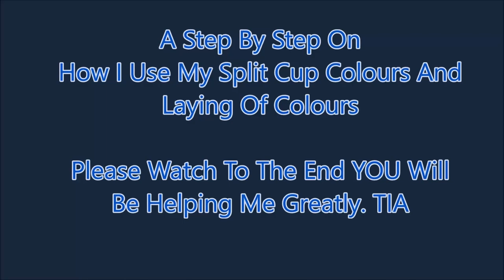(#183)How To Use Your Split Cup | Step by Step Demo On How To Use & Layer Your Colours | Plus Pour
In This video, I show you How to use your split cup, with a step by step demo on how to layer your colours plus a pour

In this video on how to use your split cup, I have used premixed paints by Mont Marte, which by the way I find too thin for this pour.

Colours Used
Black
magenta + light pink
Yellow + Pearlized white
Colbolt blue + Turquoise

Here is a video of two pours using A split cup and using the same colours with different results- Must watch!

I am always experimenting with new acrylic pours techniques and share it with you on my youtube channel for free.

Watching my videos and clicking the subscription and like buttons also will greatly help grow my channel. It's Free and it helps support my art journey.

Please Note:
If my videos on my channel, have inspired you in any way, and you would like to create and upload a video similar or the same to my one? please include a link to my channel link, I would really appreciate it, thank you so much :)

SPLIT CUPS -
If you wish to get these cups I use, you can get them at a discount price of 15% ~

You can find more of my art below - please visit and leave a like I'll be much appreciated.